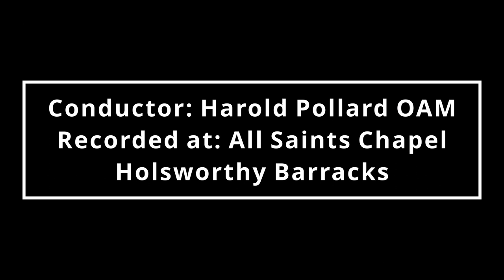Liverpool City Brass Band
2021 ANOFOB Liverpool City Brass Band Open D Grade Brass March